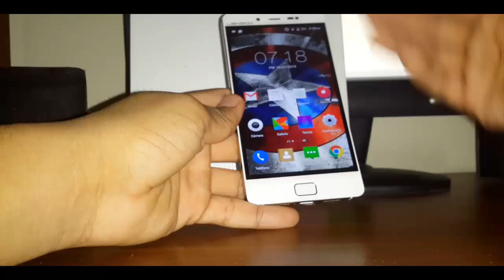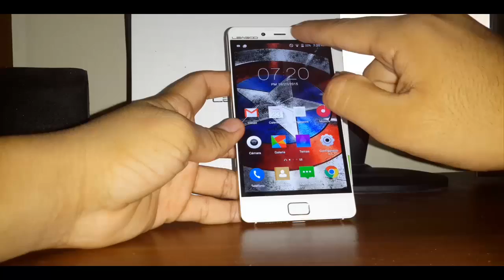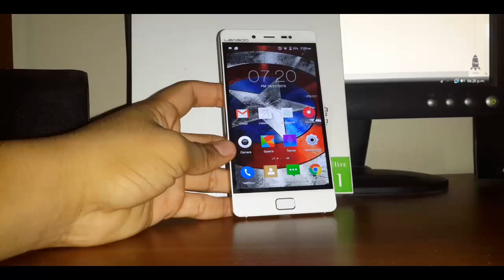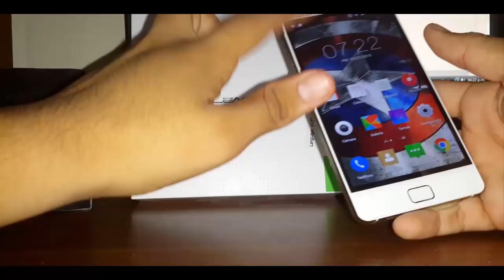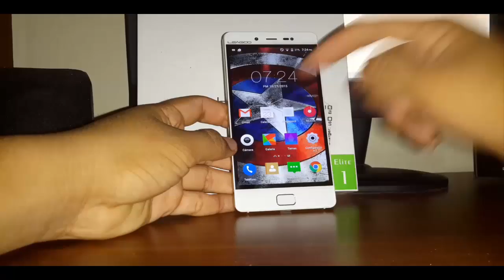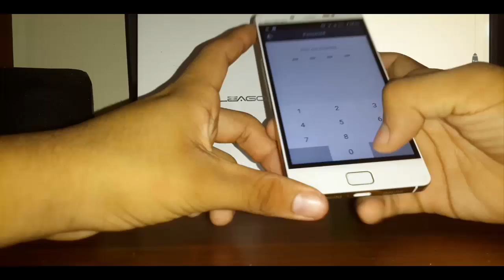LEAGOO Elite 1 4G Smartphone Review